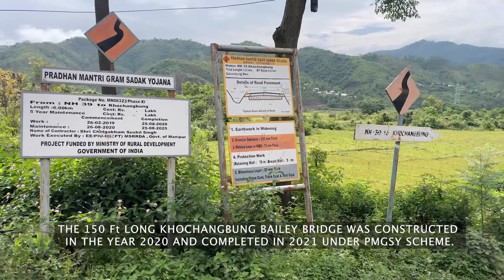The Bailey Bridge of Khaochangbung, Manipur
The Bailey Bridge of Khaochangbung was constructed over Imphal River under Pradhan Mantri Gram Sadak Yojana under package No MN06335 and the project was funded by the Rural Development, Government of India, Ministry.

The 150 feet long Bailey bridge not only connect Gungal area with the rest of the state but also serve as another lifeline for the people of Saikul area as it connects Saikul hill town with National Highway 2 at Keithelmanbi.